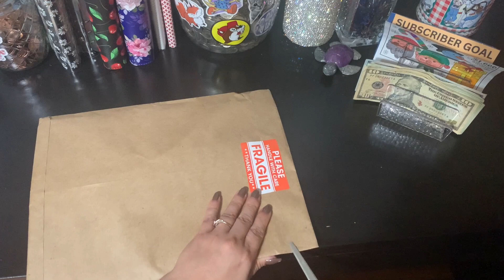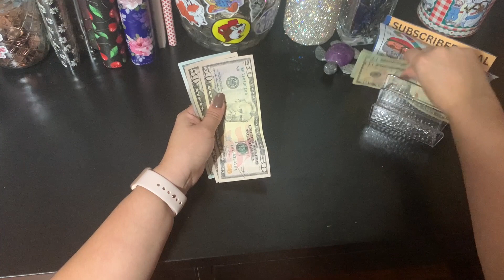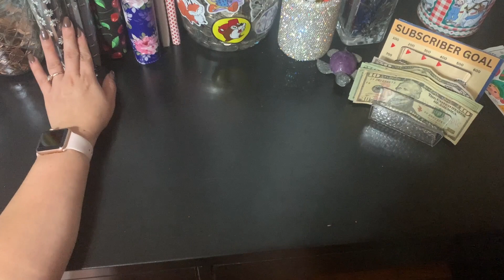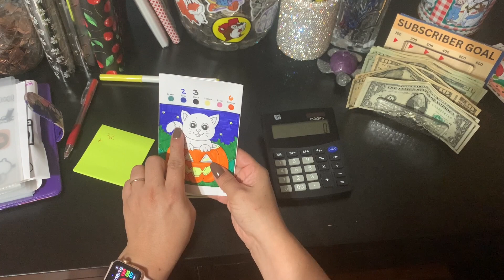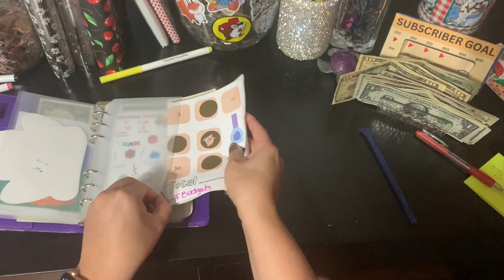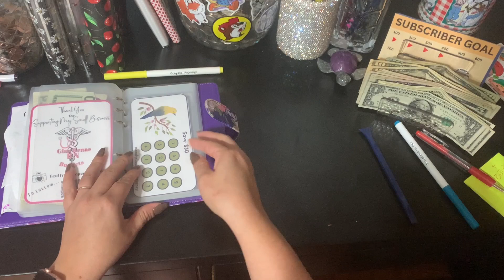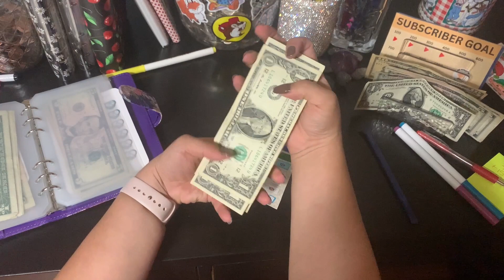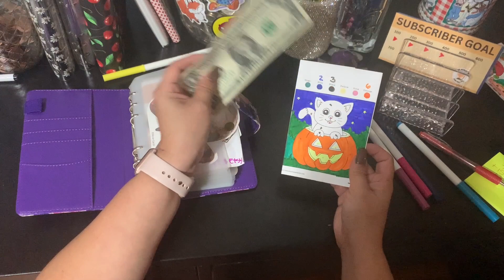Monday Monday + Bonus Money 😍❤️‍🔥 | Sept 18, 2023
Happy Monday Y’ll!! Hope your week is off to a good start.  I’m so thankful to be here!! Thank you for encouraging me and helping me (us) reach our goals.

Channels mentioned:
Happy Mail : @budgeting_to_freedom
Running playlist for: @Frugalityislife

🌟Save money on Fetch with me! Sign up w/ code P98UJ & get 100 pts See you there!